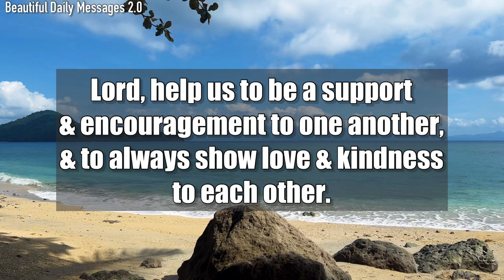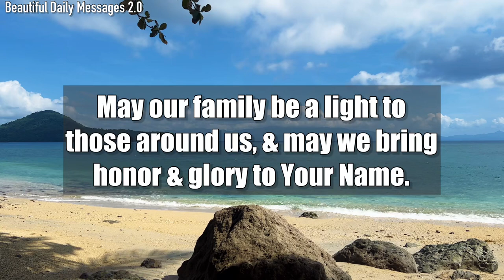Lord God, Please help us to trust in You & to turn to You in times of need…#192